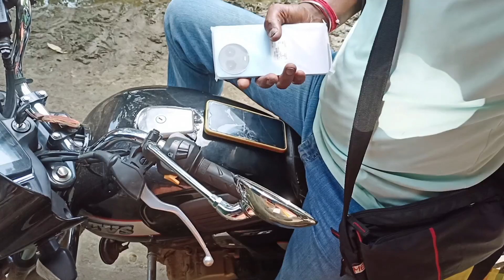নতুন ফোনের প্রথম ভিডিও ছেলের সাথে দারুন মজা😃